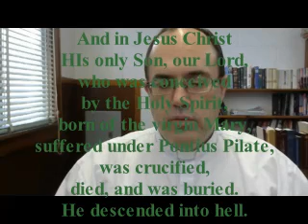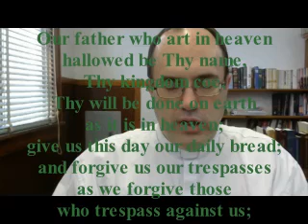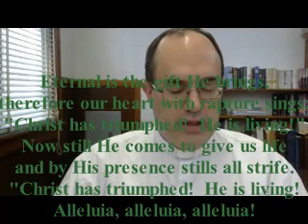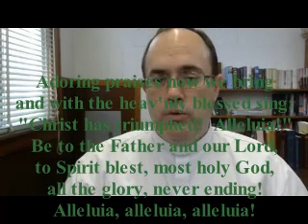2020 Easter 2 part 4